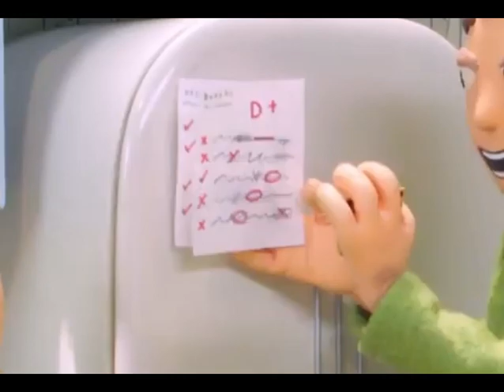Every Time Orel Commits a Crime in Season 3 - Morel Orel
This will be updated over time.